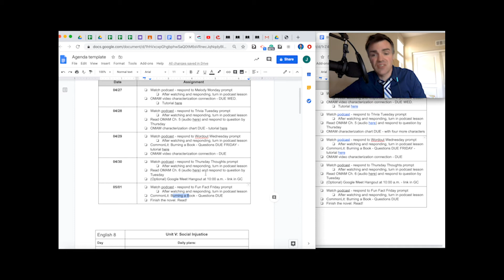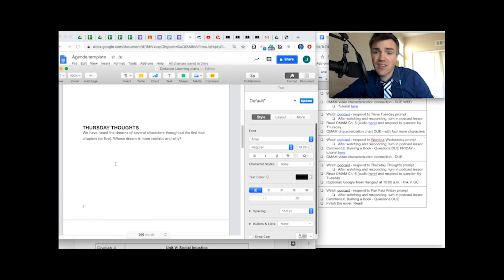Murphys law 8 4-30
Wednesday 4/29/2020 - segments (agenda review; WW; Book burning; Finish CH 5 questions)